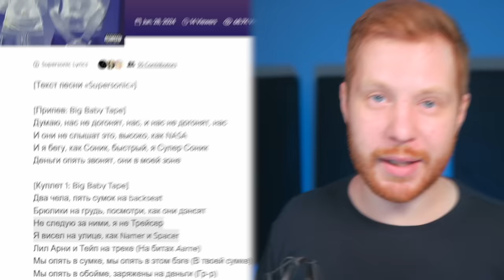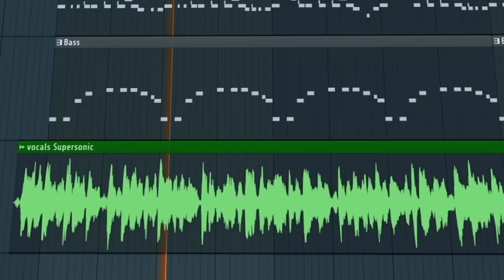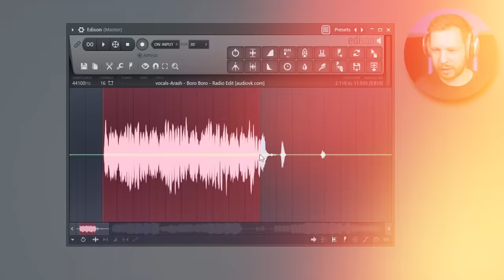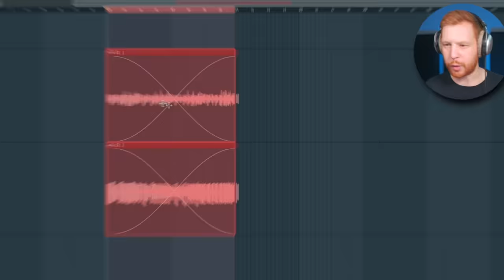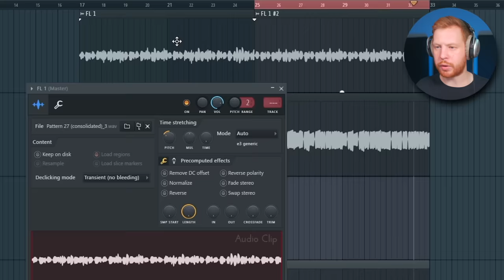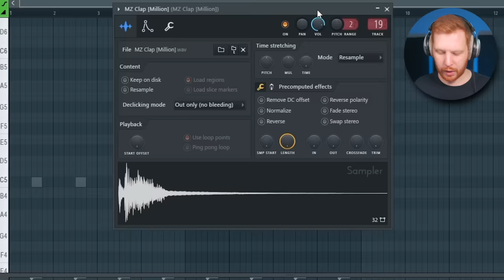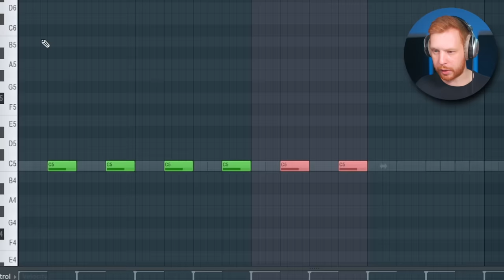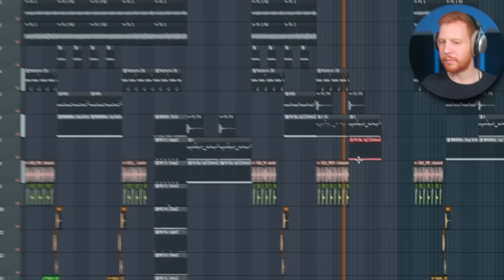BIG BABY TAPE ВСЕ УКРАЛ и ПОЧЕМУ ЭТО КРУТО?! - РАЗБОР SUPERSONIC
Подробнее о моем видеокурсе по битмейкингу в FL Studio 21 от А до Я

Проект бита закину в тг бота, когда его доделаю. Вся инфа будет в тг канале Школа Битмейкинга

Таймкоды
0:00 - О чем видео
0:32 - Разбор текста
1:24 - Разбор мелодии
1:56 - Правило 15 секунд
2:37 - Детальный разбор всех звуков
3:19 - Ищу мелодию для своего тайпа
3:59 - Переписываю мелодию
5:03 - Обучение Битмейкингу в FL Studio 21
5:44 - Ресемплю мелодию
5:54 - Пишу бас и 808
7:04 - Вторая мелодия на ситаре
7:50 - Стабы
8:22 - Ударные
9:09 - Перегруженный опенхет
9:45 - Интро и мастер канал
10:36 - Структура
11:14 - Заключение
11:34 - Готовый бит

В этом видео я покажу как был сделан трек SUPERSONIC с совестного альбома Aarne и Big Baby Tape - PEEKABOO
Разберем чем вдохновлялся тейп, на что ссыллается в музыке и в тексте, откуда взята главная мелодия Supersonic и как прописать такие мелодии, бас и ударные
Так же я напишу свой Big Baby Tape type beat и на практике покажу как можно применить все фишки из продакшна трека Supersonic от Aarne и Big Baby Tape